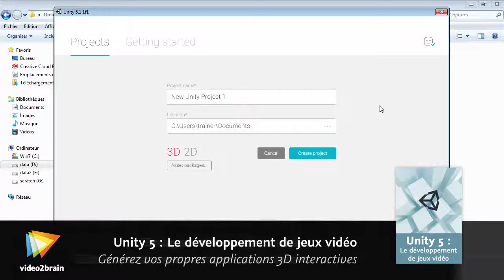Tutoriel Unity 5 : Aborder la création de jeux interactifs | video2brain.com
Pour démarrer cette formation, votre formateur Guillaume Amauger vous souhaite la bienvenue et vous fait un bref résumé des points qui sont abordés.

Ce tutoriel est un extrait de la formation intitulée Unity 5 : Le développement de jeux vidéo , réalisée par le formateur expert Guillaume Amauger chez video2brain.com.